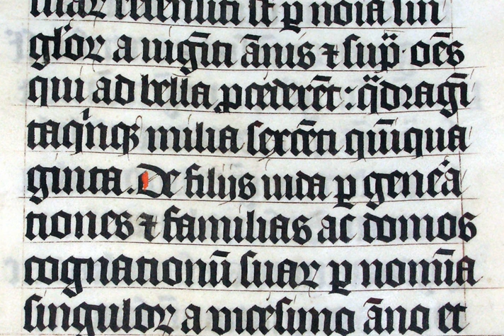Scribal abbreviation | Wikipedia audio article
This is an audio version of the Wikipedia Article:
Scribal abbreviation

00:00:26 1 History
00:01:08 2 Forms
00:03:12 2.1 Scribal sigla in modern use
00:07:18 2.1.1 Latin script
00:07:28 2.1.2 Church Slavonic
00:09:33 3 Abbreviation types
00:10:46 3.1 Suspension
00:12:19 3.2 Contraction
00:13:24 3.3 Marks with independent meaning
00:14:11 3.4 Marks with relative meaning
00:14:34 3.5 Stacked or superscript letters
00:15:18 3.6 Convention marks
00:17:35 4 Other
00:20:30 5 Typographic replication
00:21:36 5.1 Unicode encoding
00:22:19 6 Examples of 8th- and 9th-century Latin abbreviations across Europe
00:23:09 7 See also
00:23:40 8 References
00:24:46 9 Sources
00:24:59 10 External links

- Socrates

SUMMARY
Scribal abbreviations or sigla (singular: siglum) are the abbreviations used by ancient and medieval scribes writing in Latin, and later in Greek and Old Norse. In modern manuscript editing (substantive and mechanical) "sigla" are the symbols used to indicate the source manuscript (e.g. variations in text between different such manuscripts) and to identify the copyist(s) of a work. See Critical apparatus.